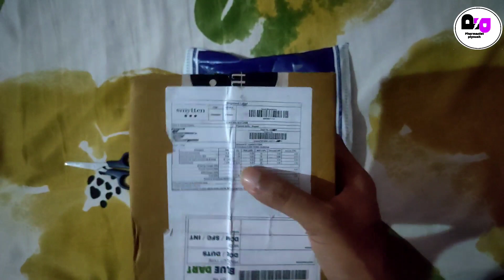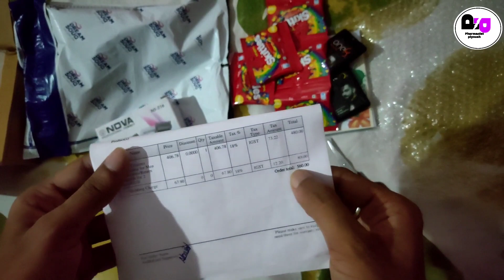Smytten Free Products Unboxing | Dreamsouq Free Products Unboxing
Your Quarries : 👇

free sample products
unboxing video
free products Kaise order kare
free me Saman Kaise mangaye

🔥 I m Using Like This Tripod: -